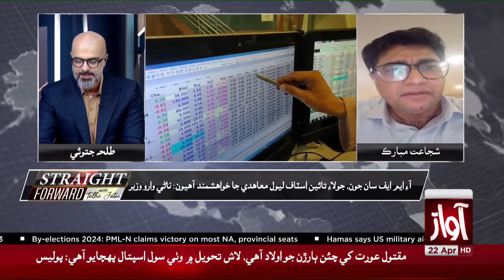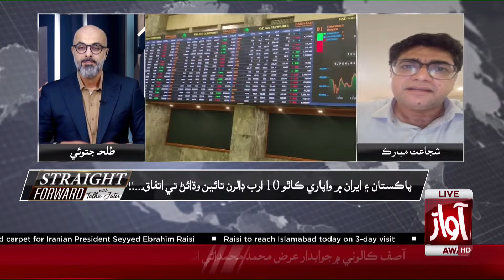Straight Forward With Talha Jatoi | Pakistan's Next Budget | Shujaat Mubarak